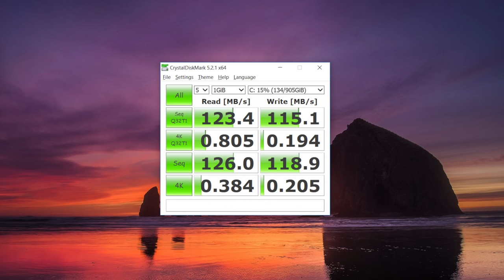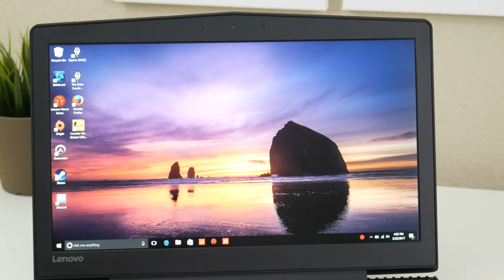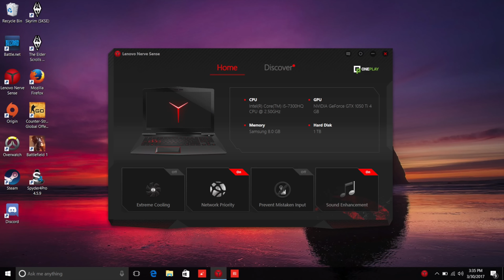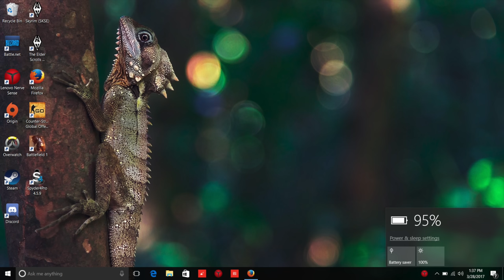Lenovo Legion Y520 Review GTX 1050ti Gaming Laptop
Andrew Tran reviews the new Lenovo Legion Y520. It's an all new gamers laptop that features a GTX 1050ti, Full HD IPS panel, 8GB RAM, and a Core i5-7300HQ and the best part you can catch it on sale right now for $849.99. Watch and find out if it's worth picking up.